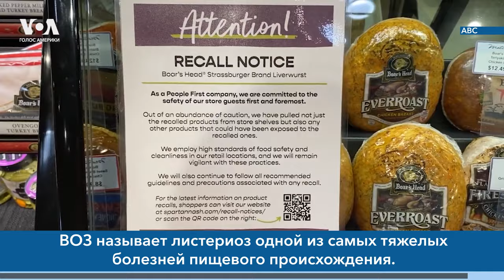Трамп и Харрис согласились на дебаты. Угрозы шторма «Дебби». Смерти от листериоза. Панды в Сан-Диего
🔹Дональд Трамп заявил, что готов провести три раунда президентских дебатов со своей соперницей Камалой Харрис. Уже 10 сентября пройдут первые дебаты на канале ABC News. И Трамп, и Харрис на них согласились.
🔹Смертоносный шторм «Дебби» снизился до тропической депрессии, но все равно продолжает угрожать северо-восточной части США: Вирджинии, Мэриленду, Пенсильвании, Нью-Джерси и Нью-Йорку. Жителей этих штатов метеослужбы предупредили о возможных торнадо и наводнениях.
🔹В зоопарке Сан-Диего публике впервые показали двух гигантских панд – их зовут Юн Чуан и Синг Бао. Это исторический момент с точки зрения дипломатии между США и Китаем – до этого Китай не посылал в США гигантских панд больше десяти лет.
🔹Уже третий человек в США умер от вспышки листериоза. Всего заболело больше 40 человек. Бактерии листерии обнаружились в магазинной мясной нарезке и колбасе компании Boar’s Head из Вирджинии. ВОЗ называет листериоз одной из самых тяжелых болезней пищевого происхождения.